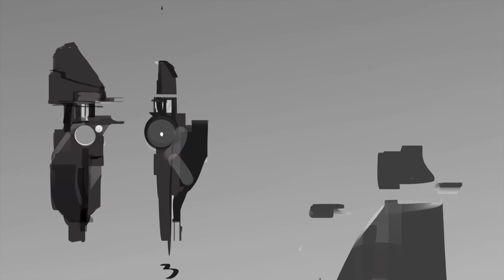Artogone 7th: Le combat !!!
Combat du Septième opus du 21 mai à 18h avec 16 artistes !

Présentation: L'artogone est un événement épique opposant 8 duos artistes. En 3h, ils créent leur champion par différents biais artistiques. Ceux-ci s'opposeront dans une arène fictive (faisant office de thème). Malus/bonus apparaitront dans la soirée pour plus de fun via la chaine de Yanislow. On jugera les champions dans leurs capacités à se défendre/combattre mais pas sur la qualité de réalisation de celui-ci!

Les illustrations de cette vidéo ont été faites et appartiennent aux artistes mentionnés dans la vidéo

*Artistes du septième opus :*

Voix off : Nicolas leduc ,Kapioulive,  Arryah, Fakhear

Concept de Yanislow